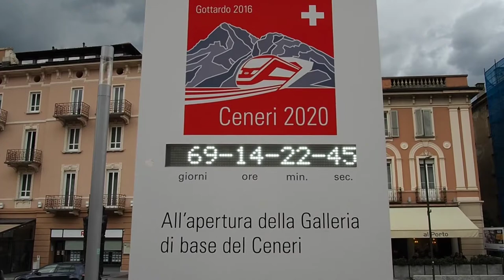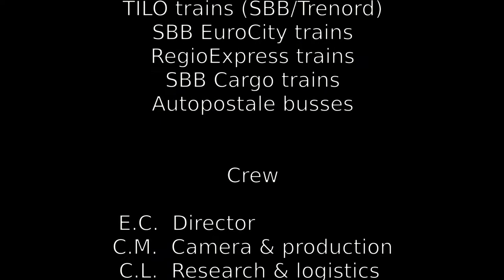A look around Bellinzona (CH)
We take a look around the main line station of Bellinzona in Ticino, Switzerland and watch some trains go by.

Passengers from Locarno and surrounding towns have to change trains in Bellinzona for the InterCity and EuroCity trains to Basel, Zurich and Milan.